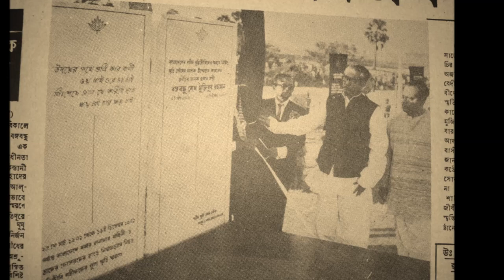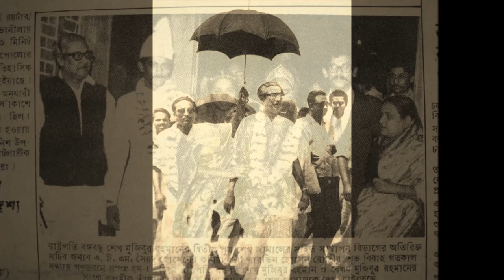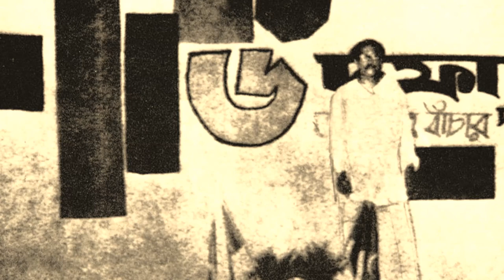Bangabandhu Sheikh Mujibur Rahman Video